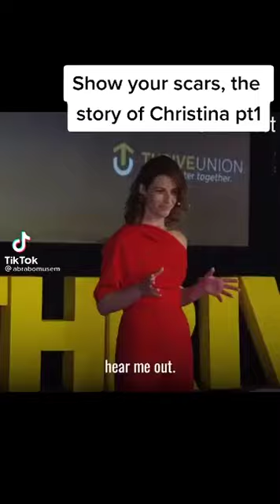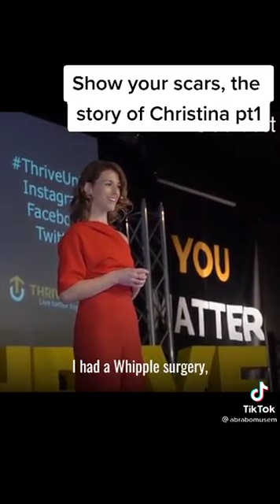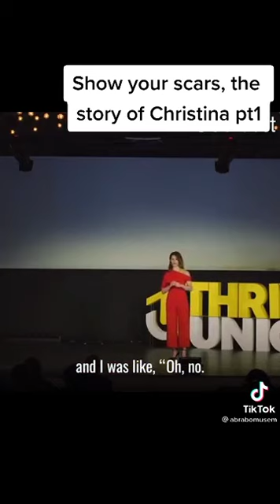The story of Christina! Subscribe.